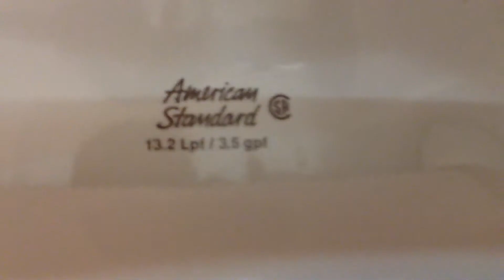4916: 1994-1996 American Standard Afwall Toilet 3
This toilet is located in the far left stall in the middle women's room on the 1st floor at SJSU Music Building in San Jose, CA.